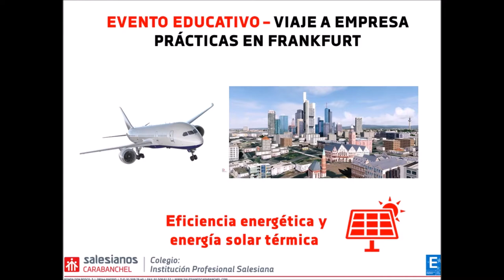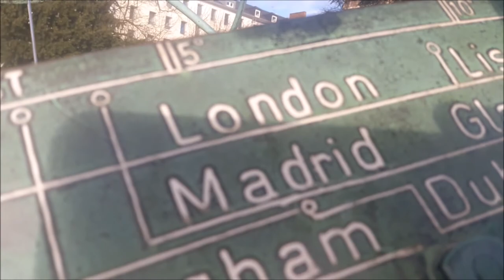Viaje preparación FCT Frankfurt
Salesianos Carabanchel cuenta con la carta Erasmus desde hace varios años, lo cual permite enviar alumnos en prácticas a distintos países europeos con la garantía y el respaldo económico que dicho programa europeo otorga. En este sentido, son ya varios los estudiantes del Ciclo formativo de grado superior de Eficiencia energética y energía solar térmica, que han mejorado su formación con una estancia de tres meses en Frankfurt (Alemania). En concreto, la empresa germana con la cual tenemos acuerdo de colaboración, es Kraftwerk Renewable Power Solutions, a la cual acudieron nuestra responsable de Erasmus (Toñi Ballesteros) y el tutor de prácticas del antedicho ciclo (Jorge Díaz) para preparar las prácticas del año lectivo 17-18. El recibimiento y la atención prestada por los responsables de la compañía, no pudo ser más cercano y acogedor. No en vano, desde estas líneas transmitimos nuestro sincero agradecimiento al Dr. Karsten Schulte (Managing Director) y a Eloy Ordóñez (Project Manager) como formidables anfitriones, así como el deseo de proseguir colaborando de forma tan fructífera en el futuro. Sin lugar a dudas, os animamos a embarcaros en la experiencia Erasmus, que tan positivas enseñanzas transmite a todos los que la disfrutan: aprendizaje de idiomas, adquisición de competencias nuevas, conocimiento de otros entornos laborales... Un saludo a todos.